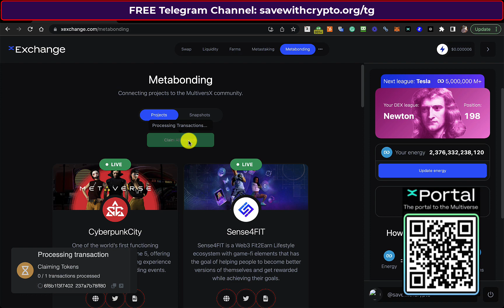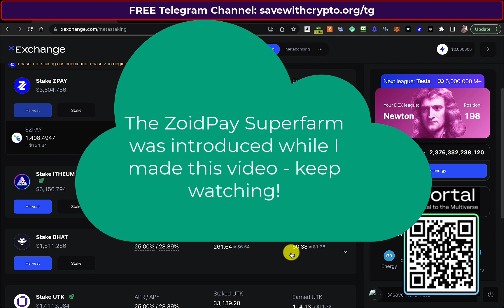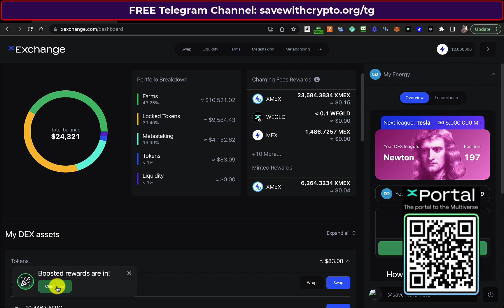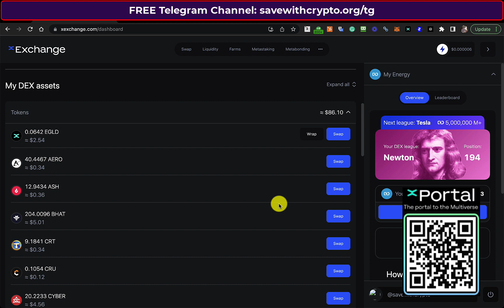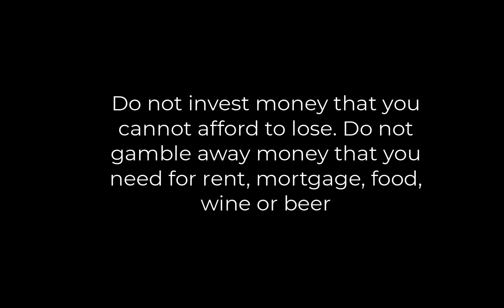xExchange DEX: How Much In $ Does Metabonding Produce Each Week If Your XMEX Energy = 2.3 Trillion?